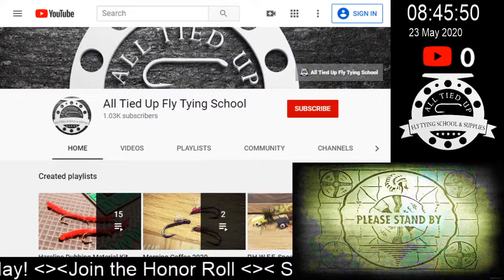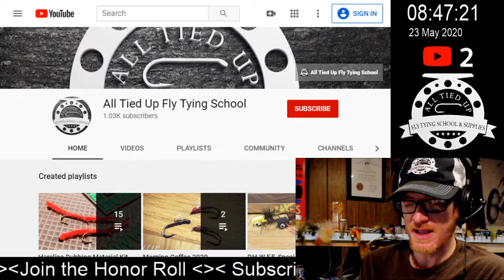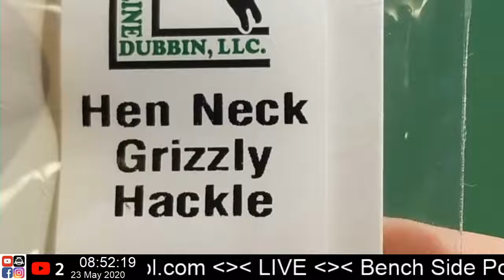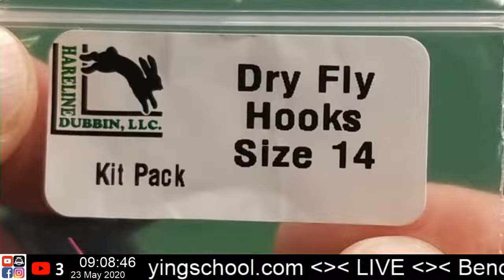LIVE Bench Side Pop Up, Hareline Dubbin Fly Tying Kit, Adams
LIVE Bench Side Pop Up, Hareline Dubbing Fly Tying Kit, Adams

I do encourage you as a viewer to seek out your local authorized dealer (local fly shops). Not only will they be able to provide you the materials you need, but the knowledge that you can't put a price on.

All materials used in this series are from the Hareline Dubbin Fly Tying Kit, Top 20 Patterns for the beginner.

Materials used: Hook, #14 Dry Fly Hook; Thread, Veevus 8/0 Black; Tail, Dry Fly Tailing Feathers Pack Brown & Grizzly; Body, Micro Fine Dry Fly Dub Baetis Gray; WIng, Hen Neck Grizzly Feathers; Hackle, 1 Brown & 1 Grizzly Dry Fly Saddle Feather

Edit free live streaming,  reality of what really happens on a fly tyers bench.